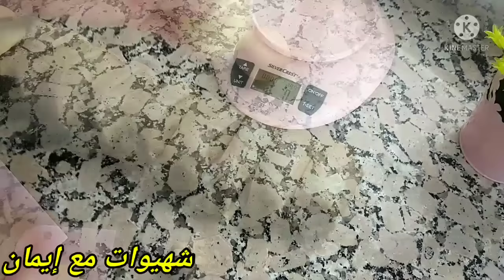بريوش أخف من الريشة قطني كيذوب دوبان في الفم😯وبمكونات في المنزل هدا هو لي عمرك باقي تستغنى عليه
بريوش الشهدة أخف من القطن واخف من الريشة كيذون ذوباااان في الفم وبمكونات جد اقتصادية وبسيطة ناجح مليون في المئة

مكونات:
300مل من الحليب الدافئ
5ملاعق من السكر 100غرام
ملعقة متوسطة من خميرة الفورية 10
رأس ملعقة صغيرة من الملح
بيضة واحدة
ملعقة صغيرة من خميرة الحلويات 7غرام
نصف كأس من الزيت 70مل
دقيق على حسب الخليط (انا خدتلي 680غرام)
ملعقة كبيرة مملوءة من الزبدة 30غرام

لتزين :
بيضة
نباج
جوز الهند
اللوز